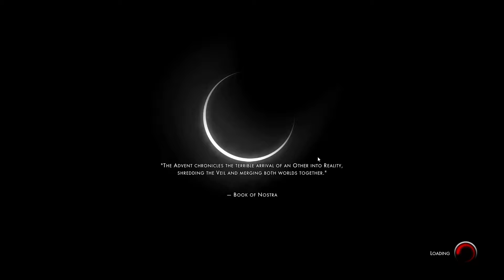Othercide Playthrough PT 52